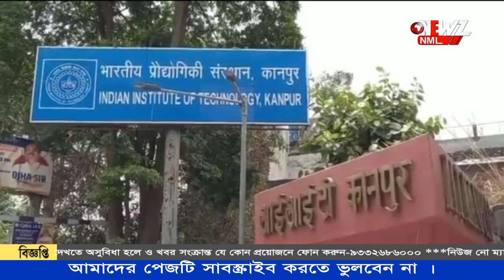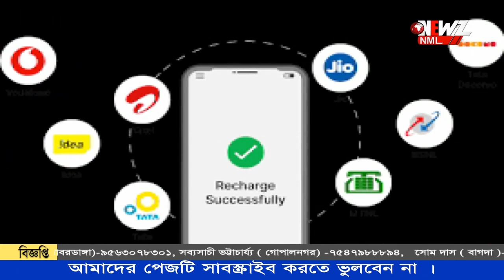এবার মোবাইলেই চলবে সমস্ত টিভি চ্যানেল?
মোবাইলেই চলবে সমস্ত টিভি চ্যানেল? কবে থেকে শুরু হবে পরিষেবা?  বড় পরিকল্পনা সরকারের। বাড়ির বাইরে থাকলেও দেখা যাবে খেলা থেকে সিরিয়াল।